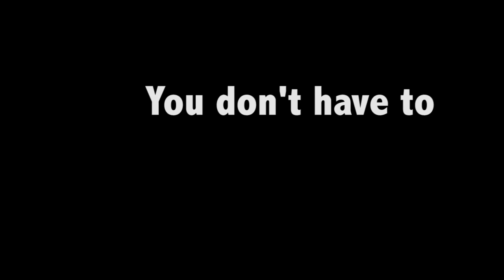How to Survive Middle School: Introduction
"Ugh... He's back on my screen..." Yup, I made another video.
You could call this a trailer, or a introduction, but there's more to come.. There has to be... I just wanted to break videos by the topic, so I can have more to say.. Like, subscribe, or troll me. Your choice.